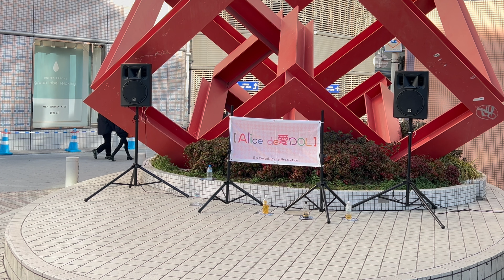MILKYDOPE 『全体撮影』 Aliice de 愛DOL Vol.08 2024年02月18日